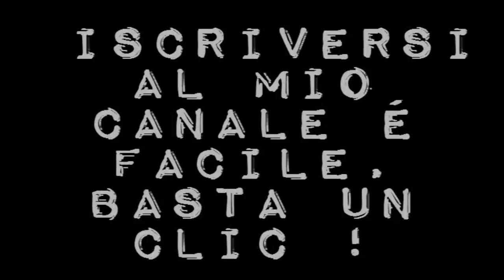Crazy Night, festa col morto, di Lucia Aniello (USA 2017), i poster e le locandine del film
Un film di Lucia Aniello.  Con Scarlett Johansson, Kate McKinnon, Zoë Kravitz, Demi Moore, Ty Burrell, Jillian Bell, Ilana Glazer, Paul W. Downs. Uscita giovedì 27 luglio 2017. Distribuzione Warner Bros Italia.
Durante un addio al nubilato le invitate uccidono uno spogliarellista accidentalmente. Cosa faranno per nascondere l'accaduto?
La canzone Gun to the Head é cantata da Mish Catt